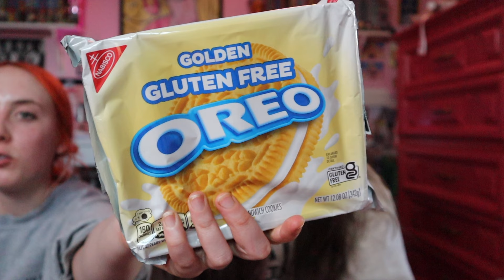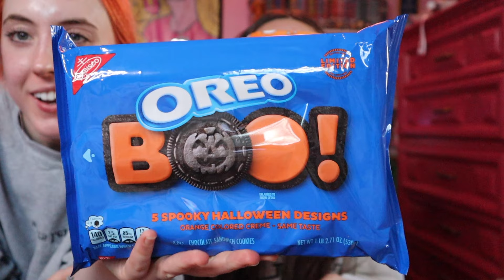OREO CHALLENGE WITH MY SIBLINGS *GONE WRONG*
watch until the end and you will understand more of the *gone wrong* aspect. so spoilers down below. im so glad i got to live my fantasy as an 11 year old and do the oreo challenge; i so so so so badly wanted to do it in like 2013 lmao.

I WON! i didn't tally the results at the end of the video because I was lazy, but rankings went as so:
1) j00blia
2 ) my sister, charlie
3) my brother, shawn

Wii Party Soundtrack Main Menu

MOOD: i am so excited to have pizza tn

(0--0)

hai. im julia rose hopkins. yes. rose is my middle name. i am called the memekween because i know my memez and am not afraid to educate you. my hobbies are N/A. instead of concealing my personality, i decided to broadcast it on the internet!!! who doesn't love a recluse who films themselves doing nothing! on my channel i do whatever i want. vlogs, gaming, idk like im not tryna give away ideas here. i also love cats. like a lot. this is cringe bye